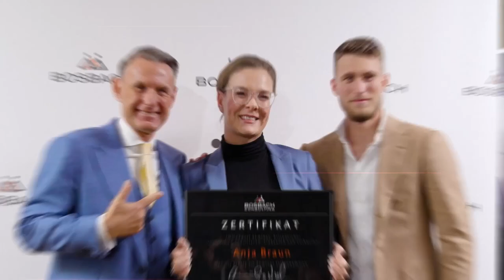Wie unterscheide ich mich als Immobilienmaklern von meinen Wettbewerbern?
In diesem Video erfährst du meine Tipps für Immobilienmakler, um dich von der Konkurrenz abzuheben! Lerne einzigartige Unterscheidungsmerkmale und Erfolgsstrategien, die dich zum führenden Makler machen.

Die Ziele sind:
1. eine volle Objekt-Pipeline
2. verkaufbare Immobilien und attraktive Umsätze
3. kurze Vermarktungsdauer
4. mehr AM statt Im Unternehmen zu arbeiten
5. sich als Unternehmer weiterzuentwickeln
6. persönliche und finanzielle Freiheit